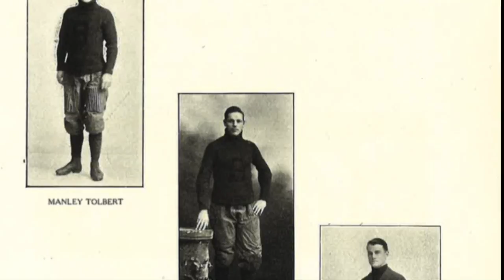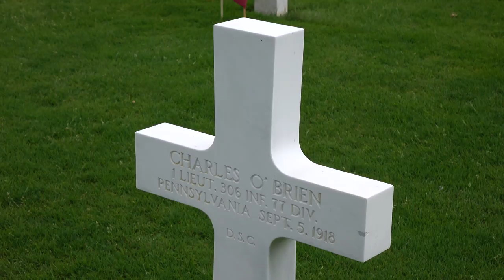Award-Winning, Documentary: Bucknellians in World War I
A Documentary of the lives of Bucknell University's veterans of World War I.
Shot in Northern France and Belgium
Award: 2017 Outstanding Presentation in Social Sciences and Humanities Award at the Susquehanna Valley Regional Symposium

Directed by Dante Fresse
Editor: Dante Fresse